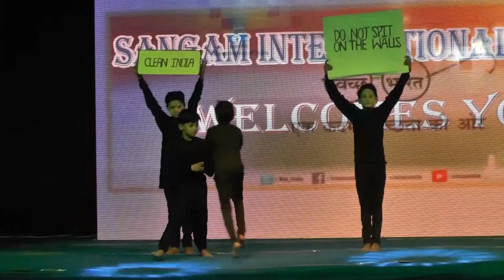Swachchh Bharat / Mime Act/ Sangam School / Annual Function 2017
We are presenting a message through Mime Act on the Clean India Mission by the Children of Sangam International School.
Annual Function 2017/ Sangam School Bhim/ Sangam School/ Sangam International School